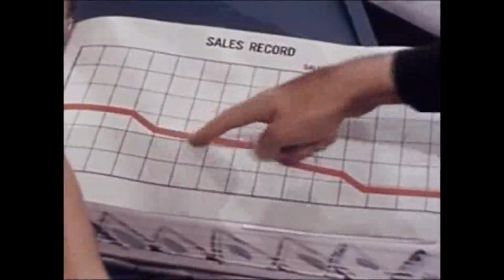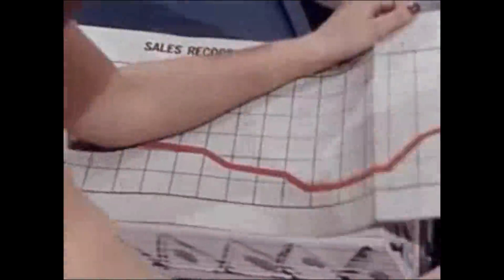Dystopian Messianic Stream of Consciousness - A Visual Poetic Short Essay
Dystopian Messianic Stream of Consciousness:

Truth of the matter

The truth doesn't matter

Instead of trying to make sense of it all

Why not just live?

Grapevines and sea urchins

Purple Lamborghinis and the little red riding hood

The three little bears never really cared

Goldy lox wasn't afraid

Micky Mouse is dead

Mr clean is in the closet

Sesame Street is Broken

Cookie Monster ran out of cookies

And Oscar the Grouch is loving every moment

My heart is on fire

But my toes are numb

How to keep the brain on a healthy diet?

Listen carefully

Listen again

The great dietitian

Fell in love with the moon

Where are all the prophets when we need them?

Dr Seuss sold me love pills

But the side effects are lethal

To listen to the heart?

Do I need a stethoscope?